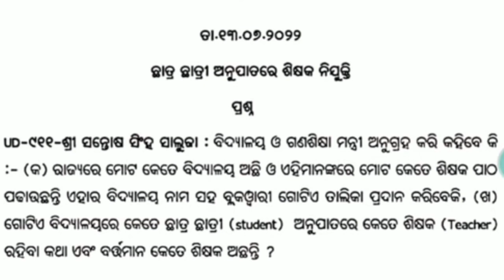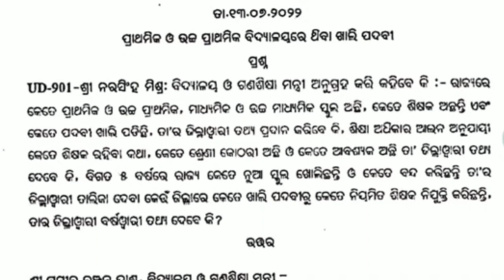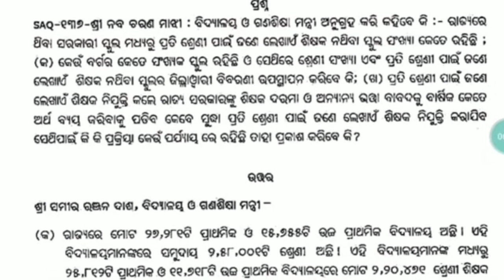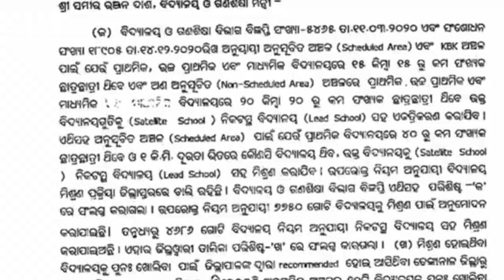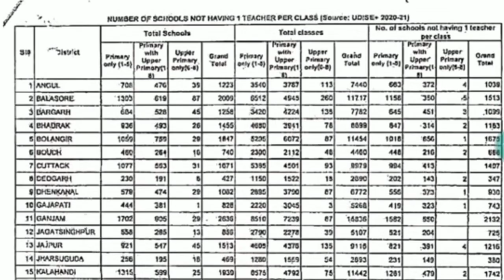👍3rd phase Cht recruitment😘 Discussed in Monsoon session 😘 3rd phase Cht ଆସିବା confirm